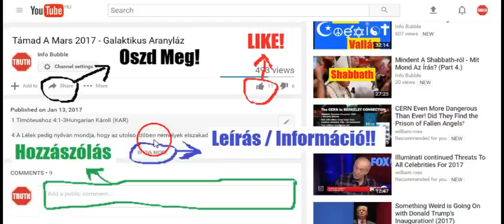Lapos Föld 2017 - Men In Black 4. - Galaktikus Aranyláz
INFO BUBBLE on FACEBOOK:
SHALOM ÉS HALLELUYAH!

2 Sámuel 22

22 Dávid pedig ezt az éneket mondotta Yahuah-nak azon a napon, mikor Yahuah megszabadítá õt minden ellenségeinek kezébõl, és a Saul kezébõl.

2 És monda: Yahuah az én kõsziklám és kõváram, és szabadítóm nékem.

3 Elohim az én erõsségem, õ benne bízom én.
Paizsom nékem õ s idvességemnek szarva, erõsségem és oltalmam.
Az én idvezítõm, ki megszabadítasz az erõszakosságtól.

4 Yahuah-hoz kiáltok, a ki dícséretreméltó;
És megszabadulok ellenségeimtõl.

5 Mert halál hullámai vettek engem körül,
Az istentelenség árjai rettentettek engem;

6 A pokol kötelei vettek körül,
S a halál tõrei estek reám.

7 Szükségemben Yahuah-t hívtam,
S az én Istenemhez kiáltottam:
És meghallá lakóhelyérõl szavamat,
S kiáltásom eljutott füleibe.

8 Akkor rengett és remegett a föld,
Az égnek fundamentumai inogtak,
És megrendülének, mert haragudott Õ.

9 Füst szállt fel orrából,
És emésztõ tûz szájából,
Izzószén gerjedt belõle.

10 Lehajtá az eget és leszállt,
És homály volt lábai alatt.

11 A Khérubon ment és röpült,
És a szelek szárnyain tünt fel.

12 Sötétségbõl maga körül sátrakat emelt,
Esõhullást, sürû felhõket.

13 Az elõtte levõ fényességbõl
Izzó szenek gerjedének.

14 És dörgött az égbõl Yahuah,
És a Magasságos hangot adott.

15 Ellövé nyilait és szétszórta azokat,
Villámot, és összekeverte azokat.

16 És meglátszottak a tenger örvényei,
S a világ fundamentumai felszínre kerültek,
Yahuah-nak feddésétõl,
Orra leheletének fúvásától.